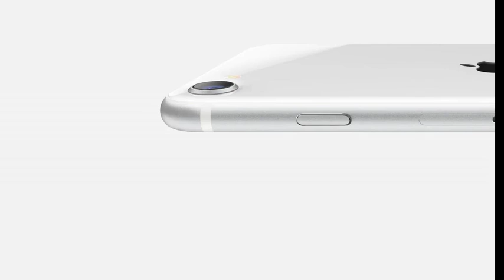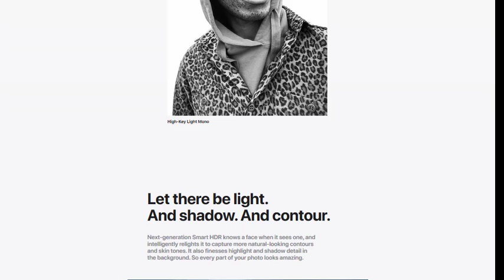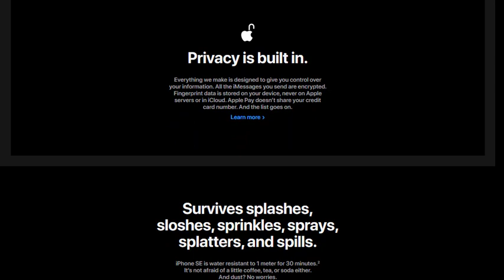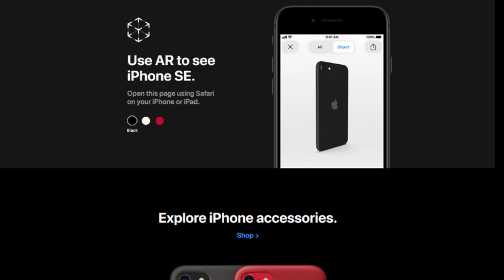iPhone SE (2020) $229 Review: everything you need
iPhone SE
Lots to love.
Less to spend.

From nine dollars and fifty four cents per month or two hundred and twenty nine dollars with trade in.From $9.54/mo. or $229 with trade-in.1

iPhone SE packs our most powerful chip into our most popular size at our most affordable price. It’s just what you’ve been waiting for.

Durable glass and aluminum design

Brilliant 4.7” Retina HD display

iPhone 11 Pro called.
It wants its chip back.

The advanced camera system with A13 Bionic brings you Portrait mode, which artfully blurs the background to put the focus on your subject — even when you’re taking selfies.

Depth Control. A simple slider lets you blur the background as much or as little as you like — before or after you take the photo.

Portrait Lighting. Choose from six studio‑quality effects, then adjust the lighting intensity to show your subject in the best possible light.
Studio Light
Natural Light
Contour Light
Stage Light Mono
Stage Light
High‑Key Light Mono
Let there be light. And shadow. And contour.
Next‑generation Smart HDR knows a face when it sees one, and intelligently relights it to capture more natural-looking contours and skin tones. It also finesses highlight and shadow detail in the background. So every part of your photo looks amazing.

4K video means you’ll see four times more detail than in 1080p HD video. And extended dynamic range adds greater detail in highlights and shadows.

Touch ID lets you securely unlock your iPhone and sign in
to apps instantly. You can even use it with Apple Pay to grab a coffee, get a yoga app, or shop for sneakers online.
All without reaching for your credit card.

Privacy is built in.
Everything we make is designed to give you control over your information. All the iMessages you send are encrypted. Fingerprint data is stored on your device, never on Apple servers or in iCloud. Apple Pay doesn’t share your credit card number. And the list goes on.

Survives splashes,
sloshes, sprinkles, sprays,
splatters, and spills.

iPhone SE is water resistant to 1 meter for 30 minutes.2 It’s not afraid of a little coffee, tea, or soda either. And dust? No worries.

Battery
Binge‑worthy battery life.
The show must go on. So iPhone SE lets you watch up to 13 hours of video on a single charge.3 When you do need to power up, just set it down on a wireless charger. Or connect to an 18W fast-charge adapter to go from zero to up to 50 percent in 30 minutes.4

Phone displaying Dickinson TV show, held in landscape mode by pair of hands.
iOS 13
Built for iOS 13. And beyond.
iPhone SE is made to run the latest features — and even some that haven’t been invented yet. So you can use Dark Mode, Siri Shortcuts, and the new Photos app now. And take advantage of feature and security updates in the future.

Comes in Black.

iPhone SE in black
Comes in Black. White.
iPhone SE in white
Comes in Black. White. And Pow.
iPhone SE in red

Even more great stuff.
True Tone
Dynamically adjusts white balance on the display so images look natural and are easier on your eyes.

Haptic Touch
Press and hold an icon for shortcuts and a slight
vibration makes it feel like you’re pressing a real, physical button.

Augmented reality
Run the latest AR apps that
let you measure real‑world objects, map constellations over the stars, and more.

Stereo audio recording
iPhone SE records videos in stereo to make the sound as engaging as the picture.

Faster Wi‑Fi and cellular data
Wi‑Fi 6 and Gigabit‑class LTE can deliver much faster download speeds, whether you’re on Wi‑Fi or cellular networks.5

Audio Sharing
You and a friend can both
rock out to the same playlist by pairing two sets of AirPods or Beats headphones to one iPhone.6

Dual SIM, dual numbers
Dual SIM with eSIM lets you have both a business number and a personal number on the same iPhone.7